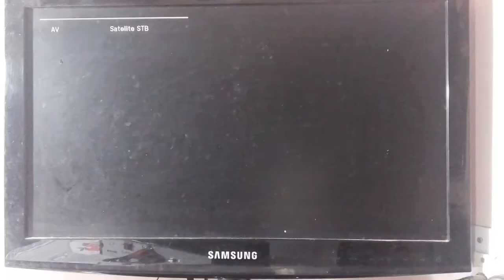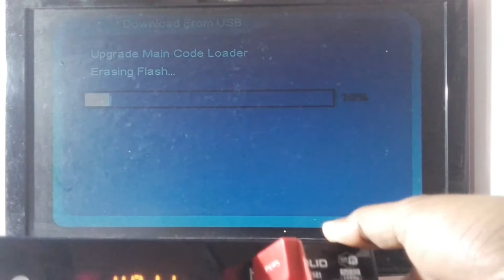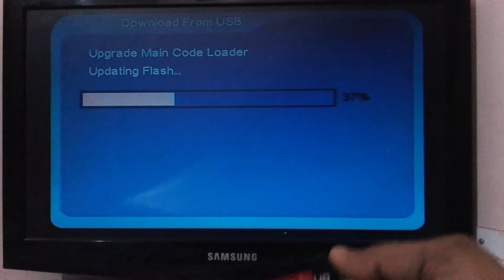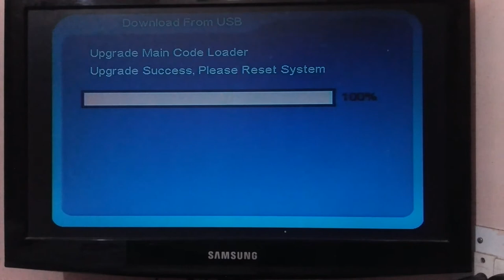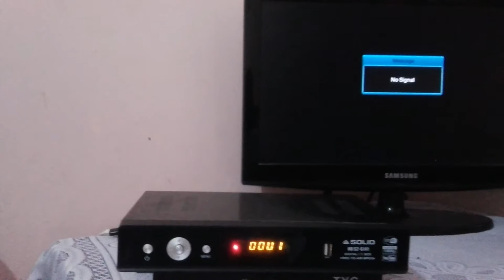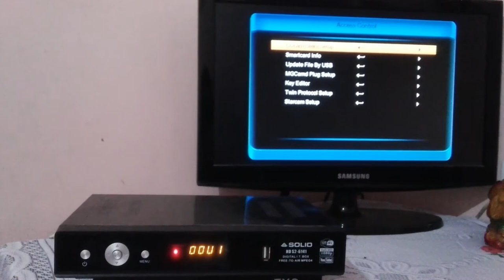XCRUSER FOR SOLID 6141 SET-TOP BOX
HERE WE FULL PROCESS SHOW SOFTWARE XCRUSER FOR SOLID 6141